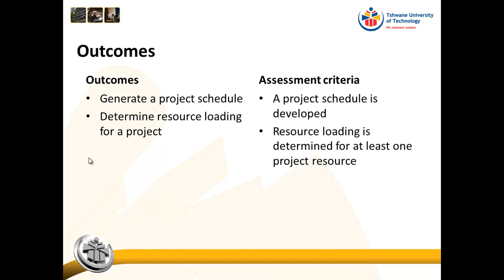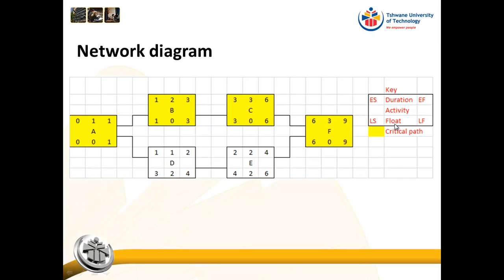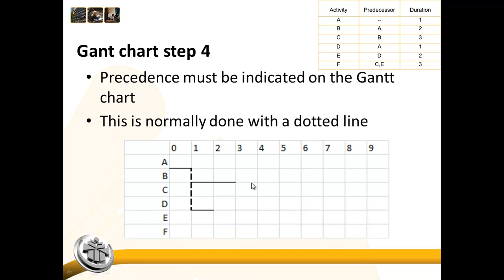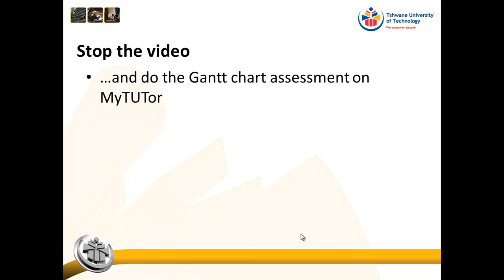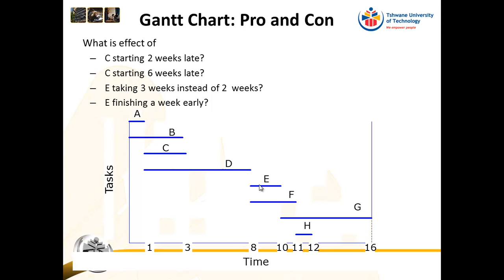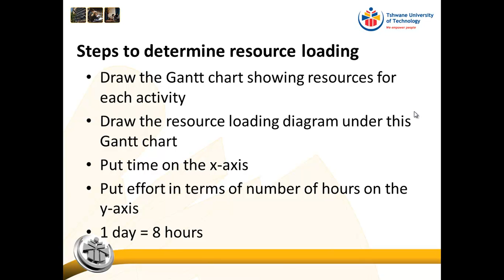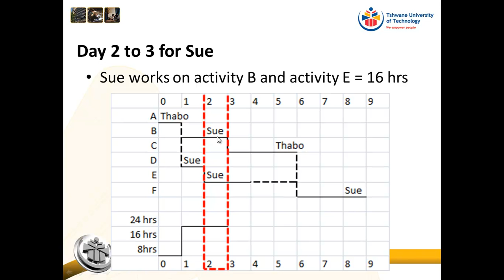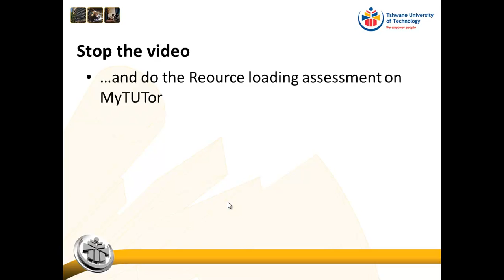Theme 5c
Gantt chart and resource loading